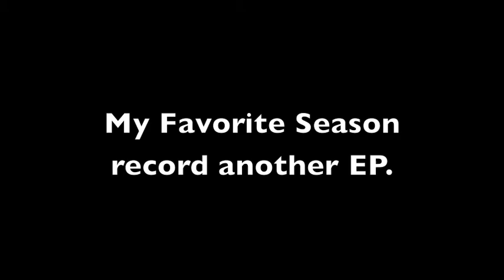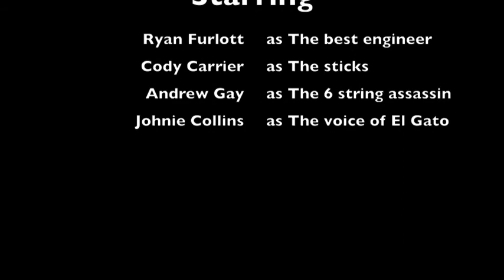In the studio with My Favorite Season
My Favorite Season caught on camera in the studio while they record their second album "The Growth" EP.